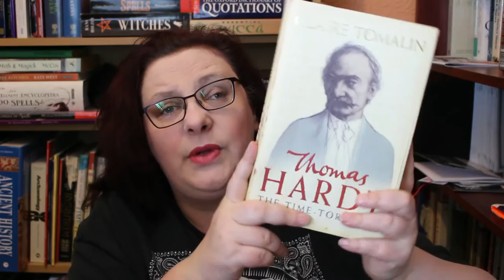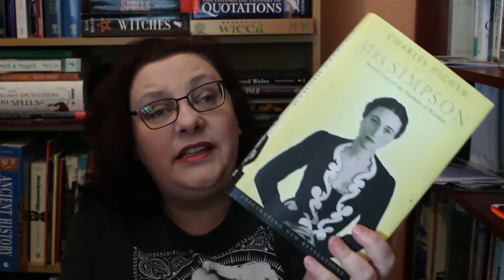Friday Reads 09 12